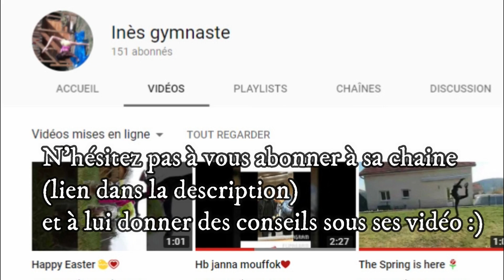Inès gymnaste ❤️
Voilà une nouvelle vidéo. Merci à tous de me suivre. J'ai donc débuté une nouvelle série que je consacrerais aux youtubeuses de gym. J'espère que cette série vous plaira.

Mes informations:

- Je m'appelle Elodie
- Je suis née le 23/01/1996
- J'ai commencé la gym à 4 ans
- Mon rêve: atteindre les 10'000 abonnés sur Youtube

- Page Facebook de ma chaine: Elodie Gym - Youtube

Information montage:

- Je monte avec Wondershare Video Editor
- Je télécharge mes vidéos sur facebook ou instagram avec bandicam et les vidéos youtube avec FLVTO